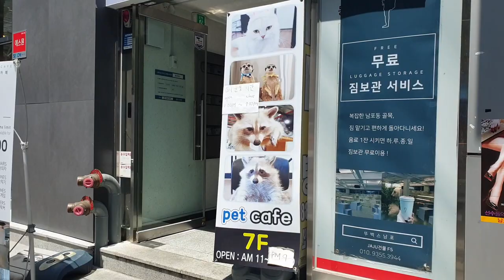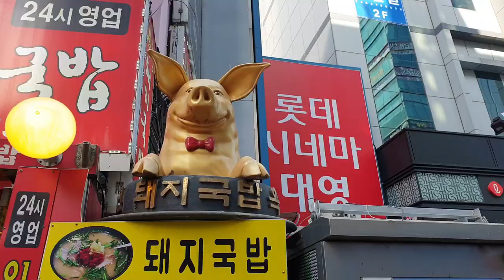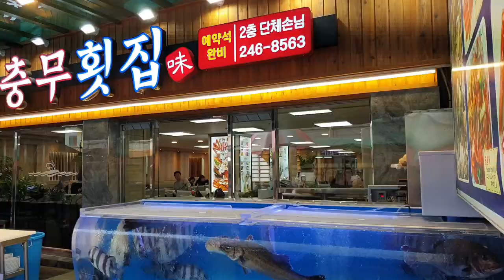We visit a Meerkat and Raccoon pet cafe in Busan, South Korea! - This pet cafe was AMAZING!!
We heard about the quirky pet cafes in South Korea and decided to visit one for ourselves! Lalaland Pet Cafe in Busan had everything we could want in a unique pet cafe experience. A room filled with cute cats, two chilled out racoons, and a bunch of the most friendly meerkats you could imagine. We heard that some pet cafes can be a bit hectic, but this one felt very safe and all the animals were very tame and loved pats.

This pet cafe 미어캣 카페 was located in Biff Square, Busan which meant we were able to enjoy some delicious Korean street food once finished in the cafe. South Korea is somewhat famous for the culinary delights on offer from street vendors and a walk down the main street of Biff Square did not disappoint! We had a deep-fried bulgogi and cheese stick which could potentially be the most delicious thing we've eaten in South Korea to date. Let us know if you'd try it in the comments below.

If you liked this video and would like to see more of HATCH VACAY below are links to some of our other videos.